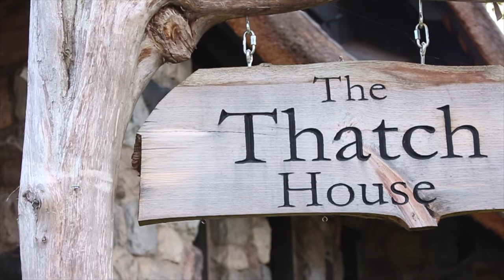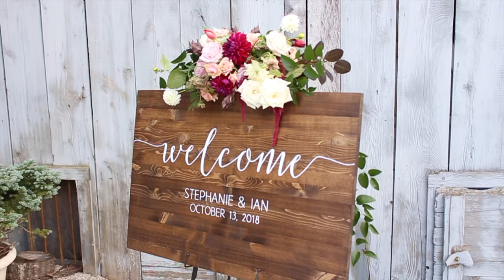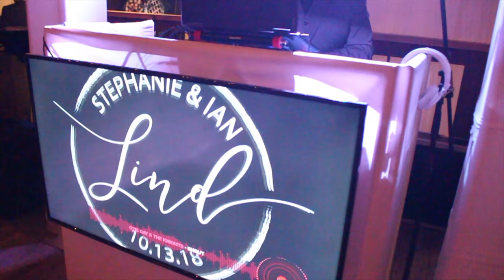Stephanie + Ian | Highlights Reel | Charlevoix, MI